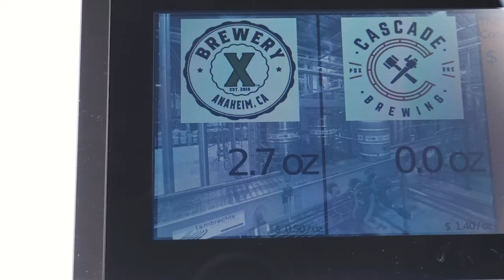The Brew Coop Truck Takes Self-Pour on the Road!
The Brew Coop has created the first-ever self-pour craft beer truck! This self-serve truck has 16 taps of craft beer, wine, cider, and more where customers can pour their own beer or a beer ambassador can pour beverages for guests. Now, you can enjoy the power of self-pour at your next event, wedding, or music festival!